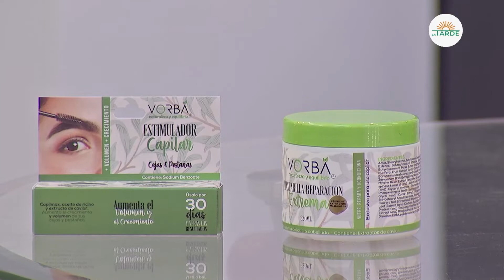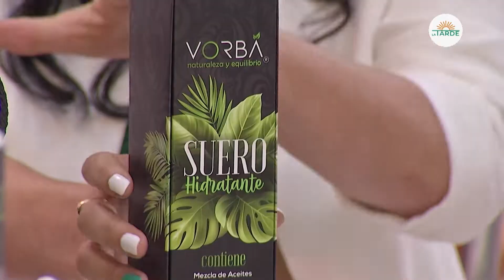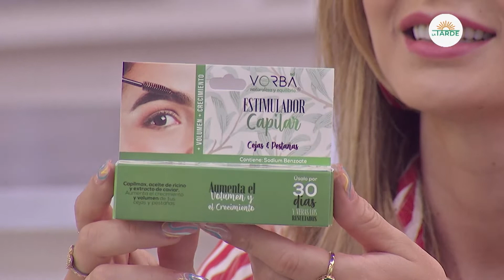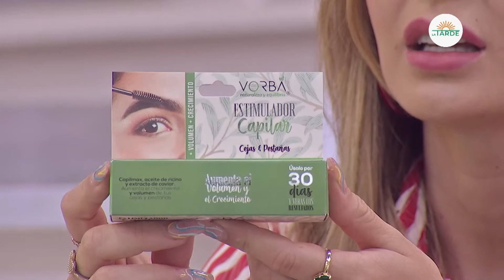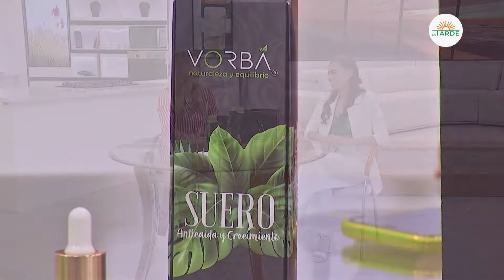Vorba nos ENSEÑA a usar los químicos del CABELLO 👩‍🦱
En esta ocasión Coordinadora nos trae un emprendimiento que busca ayudar a las personas que tienen problemas con el crecimiento de su cabello. Además hace una advertencia sobre el no uso de químicos.
El magazine “La Tarde” de Cosmovision es un formato memorable  pensado para toda la familia, en el que encontrarás invitados especiales  y/o expertos en distintas disciplinas,  contenido entretenido y temáticas llenas de valor y quizá de diversión.

No te pierdas “La Tarde” de lunes a viernes por tu canal Cosmovision ¡Qué mejor compañía!